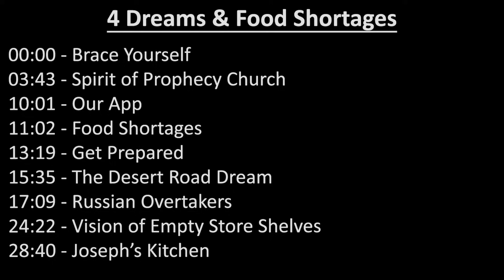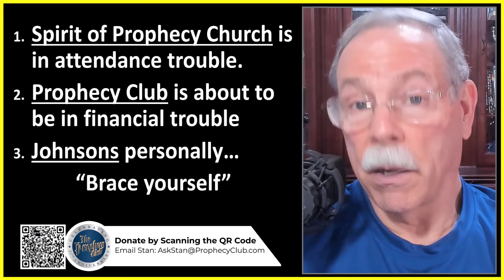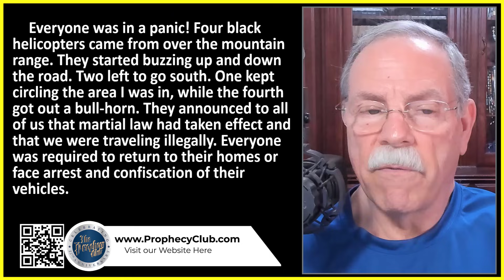I Just had 4 Dreams that Scared Me & Food Shortages 01/30/2024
Pastor Stan shares some personal information in today’s video, and we also take a look at dreams and visions about Food Shortages.

00:00 Brace Yourself
03:43 Spirit of Prophecy Church
10:01 Our App
11:02 Food Shortages
13:19 Get Prepared
15:35 The Desert Road Dream
17:09 Russian Overtakers
24:22 Vision of Empty Store Shelves
28:40 Joseph’s Kitchen